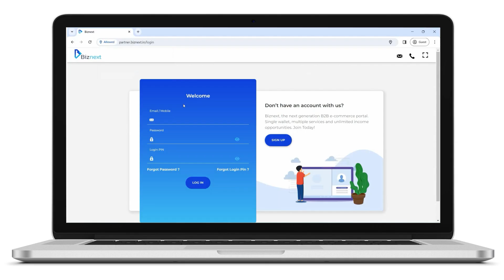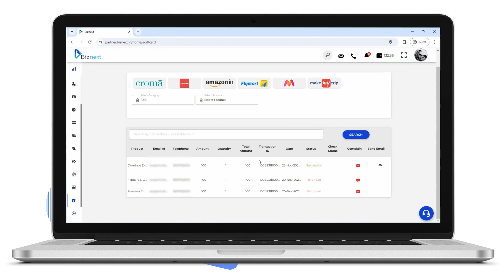Provide E-Gift card to your customers and earn instant commission | Amazon Gift card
This is a tutorial video that will guide our users on how they can provide E-Gift cards of 20+ reputed brands like Amazon, Flipkart, Zomato, Chroma and many more to their customers and earn up to 5% commission

About us:
Biznext is a SaaS (Software as a Service) company currently Building India’s largest network of independent business owners. We, at Biznext, enable local retail stores to offer Assisted Digital Financial Services like Cash Deposit, Cash Withdrawal, Balance Inquiry, Bill Payments, Micro ATM, Aadhaar Enabled Services (AEPS), DTH-Mobile Recharges, POS Services, SMS Payment, Insurance and Money Transfer. Every day we are inching closer to our goal of transforming tier II/III stores into a one-stop solution for all digital and financial services. Till today, we have catered to 1 lac+ retailers and distributors, present across 29 states across India.

Reach us out at :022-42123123.